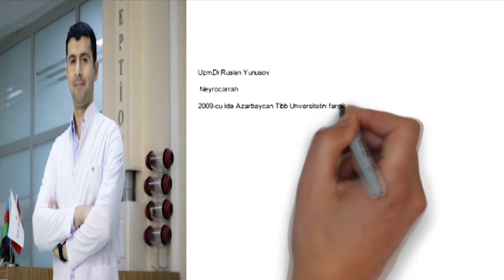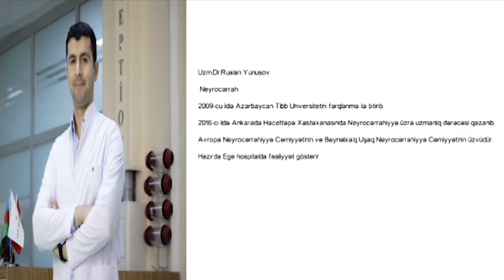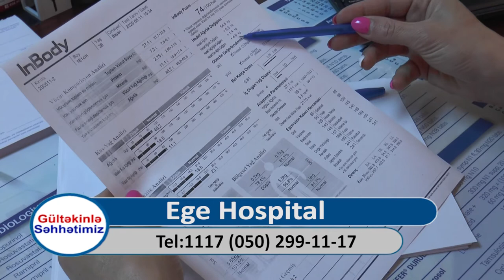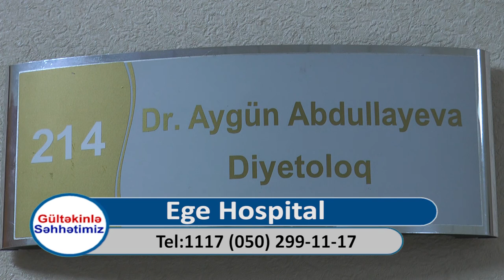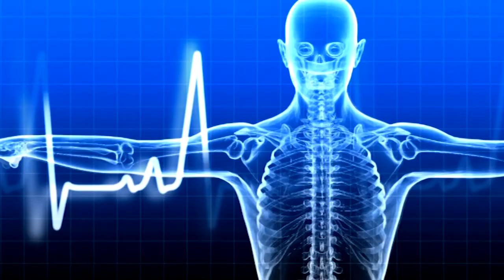Uzm.Dr.Ruslan Yunusov Neyrocərrah \\ Bel ağrıları